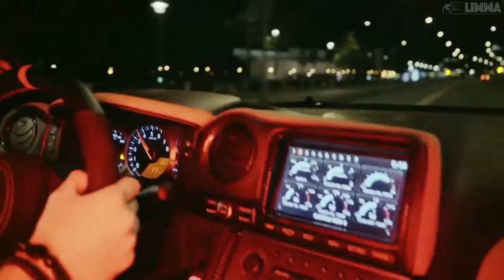Dilo - Andakare Man